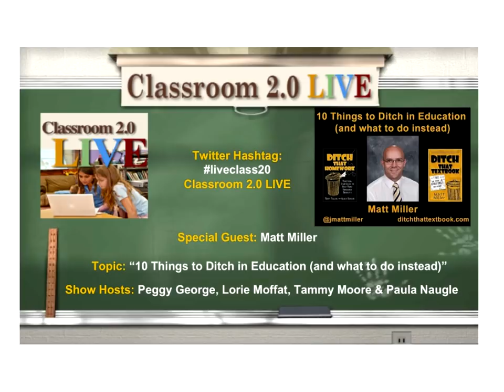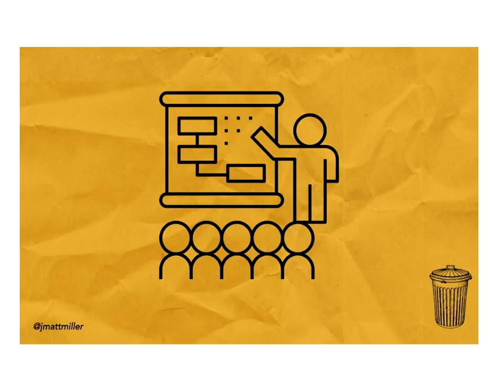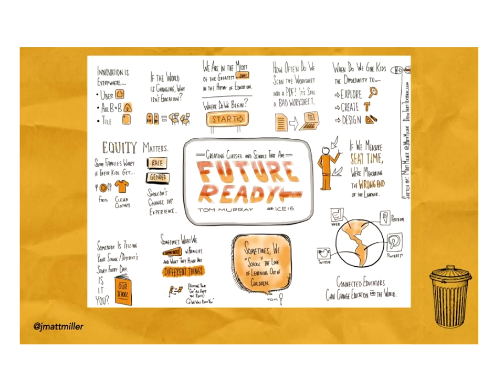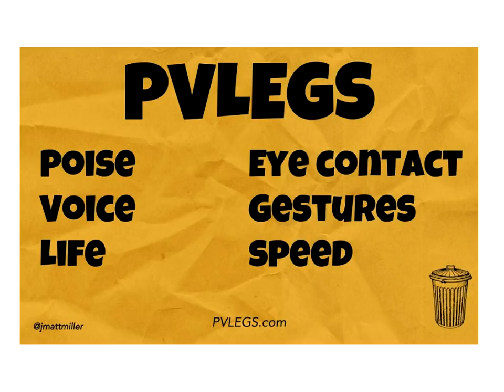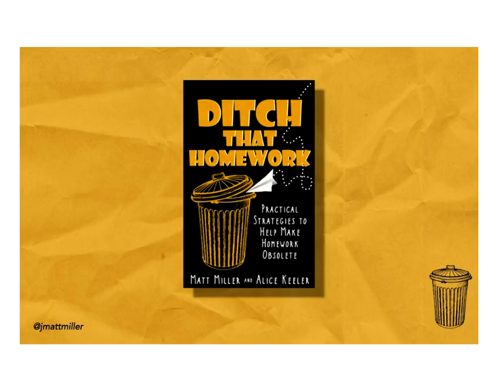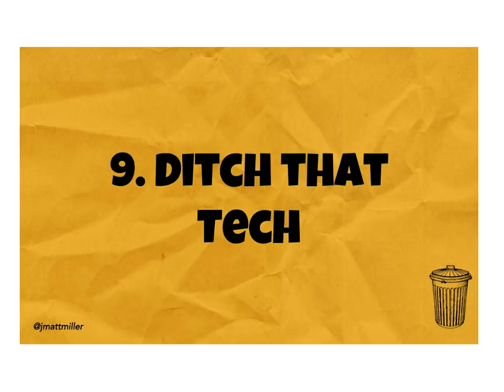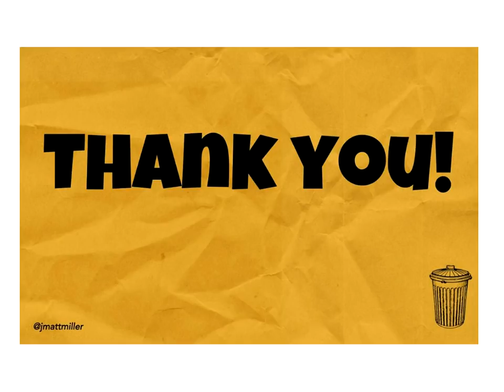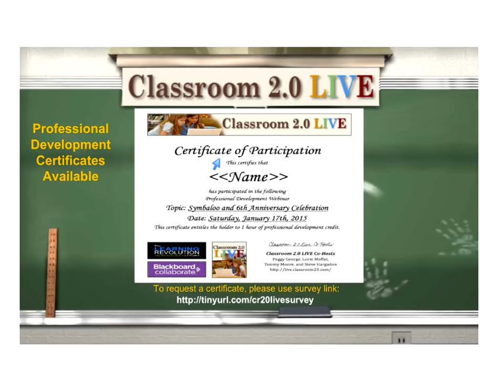10 Things to Ditch in Education (and what to do instead)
Classroom 2.0 LIVE webinar “10 Things to Ditch in Education (and what to do instead)” with special guest presenter, Matt Miller. April 21, 2018.

If you're looking for inspiration coupled with practical tips and great insights, look no further than our fantastic presenter, Matt Miller! I know all of us at one time or another have wished that we could "ditch" some of the things we are expected to do but we're not quite sure what to do instead. In today's presentation Matt is offering us a lifeline with "10 Things to Ditch in Education (and What to do Instead)"  Matt is always inspirational, passionate, humorous and filled with emotion about his desire to making learning the best it can be for students everywhere, and we are thrilled to welcome him back on Classroom 2.0 LIVE!

Webinar Description
The world is changing, and education is changing with it ... very quickly in some ways and very slowly in others. When we aren't getting the results from "what we've always done" anymore, it's time to change. In this webinar, we will talk about several things you might consider "ditching" -- for a lesson, a week or the rest of your career. You'll come away with practical ideas to use in class tomorrow AND some great opportunities and resources. Don't miss it!

Matt Miller is a teacher, blogger and presenter from West Central Indiana. He has infused technology and innovative teaching methods in his classes for more than 10 years. He is the author of the book Ditch That Textbook: Free Your Teaching and Revolutionize Your Classroom and writes at the Ditch That Textbook blog about using technology and creative ideas in teaching. He is a Google Certified Innovator, Bammy! Top to Watch in 2016, and winner of the WTHI-TV Golden Apple Award. Onalytica named him one of the top 10 influencers in educational technology and elearning worldwide.

After trying to do the traditional “teach by the textbook” for a few years, he launched into a textbook-less path where learning activities were often custom-produced for his students as well as infused with technology. He likes the results a lot, and his students do, too.

Matt has presented to thousands of teachers at dozens of workshops on a number of topics related to educational technology, world language instruction and more. He combines a conversational, engaging speaking style with loads of resources, leaving teachers equipped and inspired to move forward.

(Follow Matt Miller on Twitter)
(Ditch That Textbook web site)